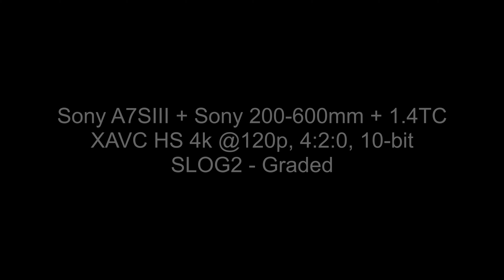A7SIII XAVC HS 4k @ 120p, 4:2:0 10-bit Sample Footage (Red Squirrel, Red-Bellied Woodpecker)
A quick test of the A7SIII 4k 120p mode using the XAVC HS codec. I purposefully wanted to test 4:2:0 10-bit to see how this footage looked and edited since my Mac edits 4:2:0 easier than 4:2:2. This will probably be my go-to setting for most wildlife footage unless a certain scenario deems higher quality.

The first two clips of one of our resident red squirrels were filmed using the standard picture profile and no post-grading was required. The third and final clip of a red-bellied woodpecker was filmed in SLOG-2 and graded using Davinci Resolve Studio. No LUT was applied. The exposure was stretched, darks lowered and saturation added (minor grading).

The 120p footage was slowed to 1/5th (20%) the normal speed.